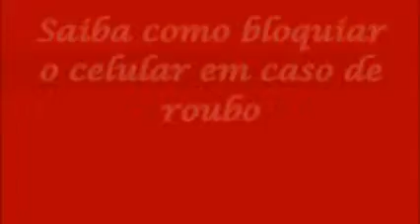Bomba saiba como inutilizar o celular em caso de roubo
Neste vídeo mostro como inutilizar o celular em caso de roubo e fazer com que o ladrão não posso usufruir do que é seu e perca seu tempo.